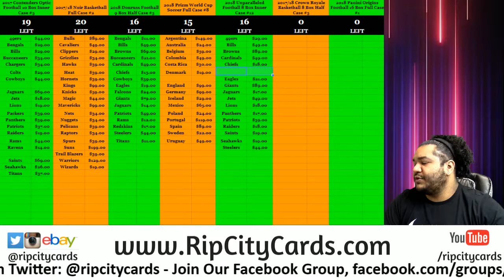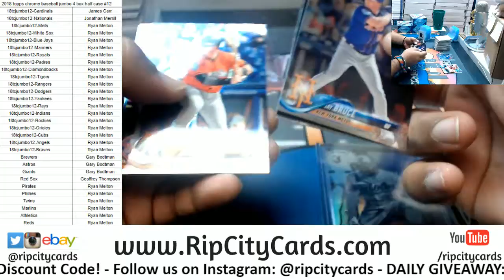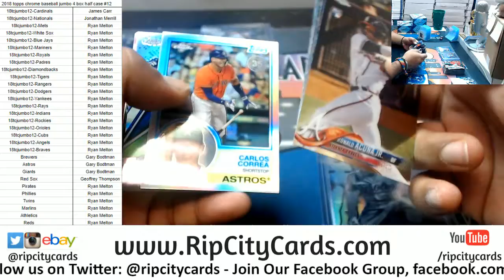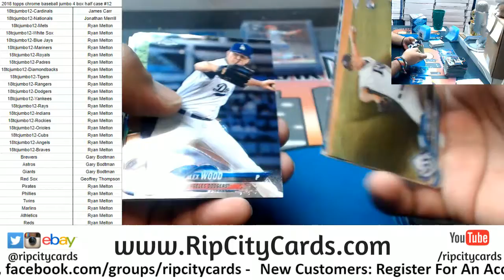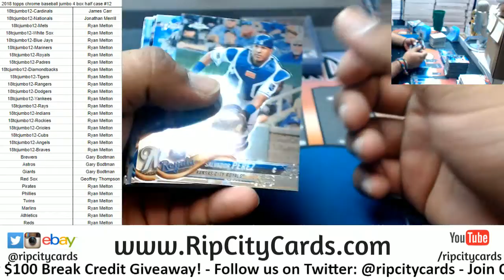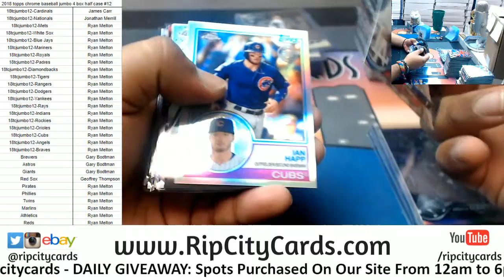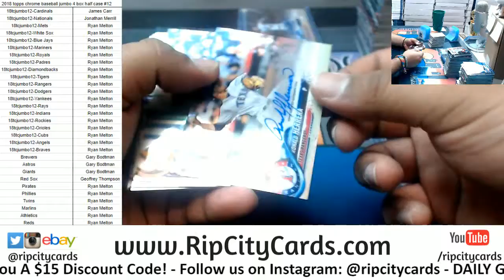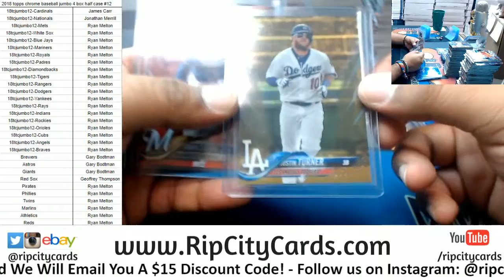2018 Topps Chrome Baseball Jumbo Half Case #12 RCC